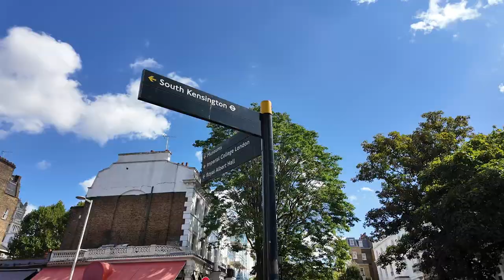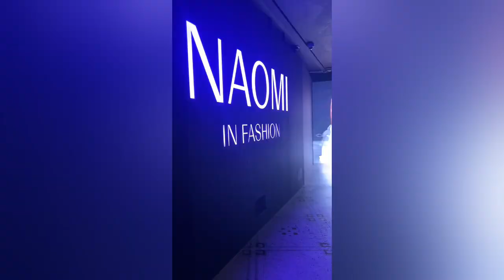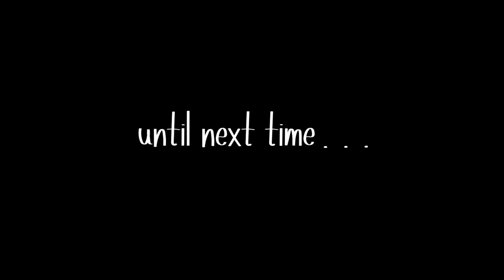Is Soho Farmhouse WORTH IT?? Naomi at the V&A & the end of London Summer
A weekend a Soho Farmhouse, 4 auditions one day, and Naomi shutting down the V&A -- is this the end of London summer?? It sure does rain a lot in the UK, but you know what -- we make the most! Experience the beauty of the countryside and the city with me. One last chance to keep this summer alive!

📚 CHAPTERS
00:00 - Our Stay at Soho Farmhouse
06:45 - An Actress's Crazy Day, 4 auditions
11:24 - Naomi Exhibit at the V&A

soho house review
soho house membership